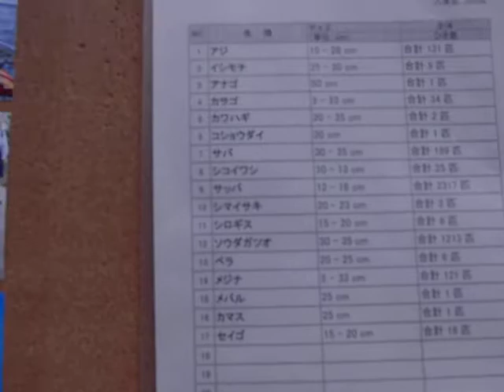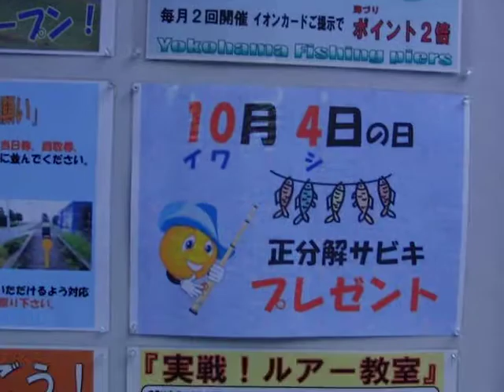横浜・大黒海づり施設・掲示板の最近の釣果・・・魚種が多いと良い型も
掲示板・昨日の釣果・2011年10月1日を見るとソウダガツオが1213匹
横浜フィシングピアーズのホームページも昨日の釣果が
最近の釣果で良い型の魚は・・・イナダ？かな
2011年10月2日